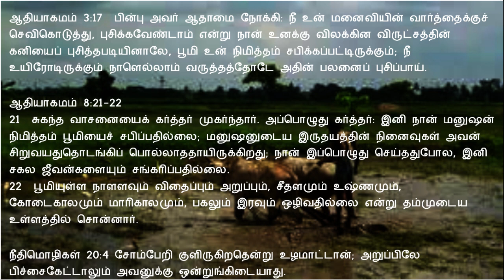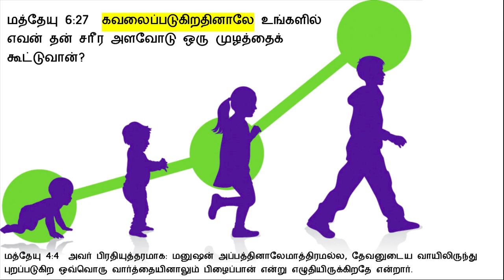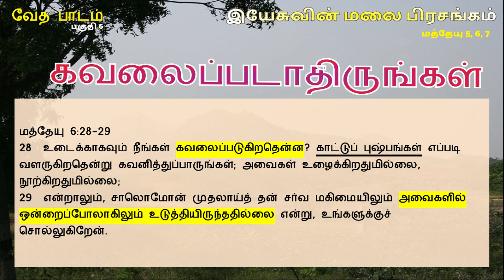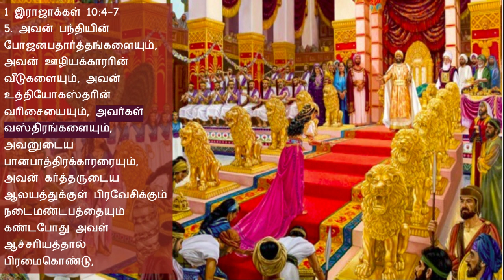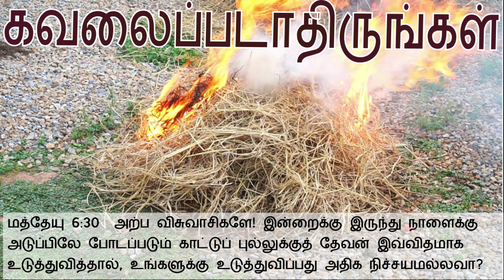மத்தேயு 6:26-30 இயேசுவின் மலை பிரசங்கம் Sermon on the Mount Bible Study